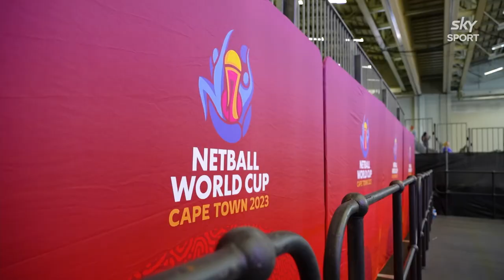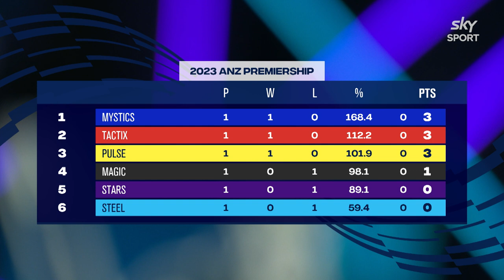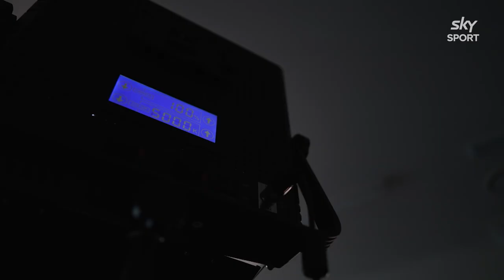NETBALL ZONE: Episode 1 | March 6th 2023 | ANZ Premiership